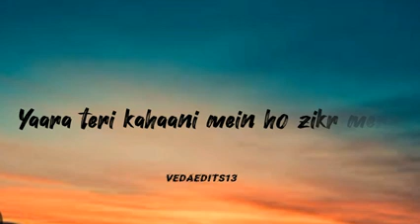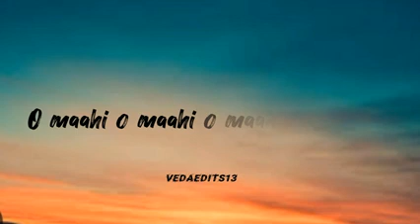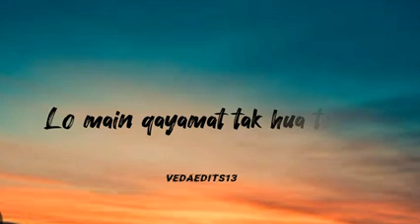O MAHI full song | DANKI | SHAHARUKH KHAN #@rtmusic244